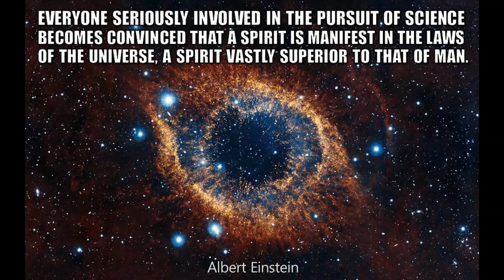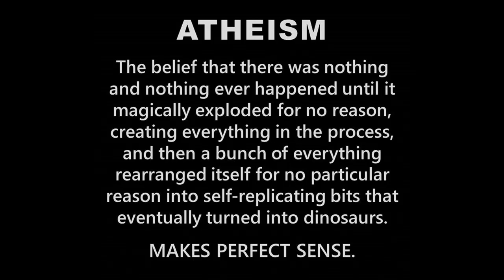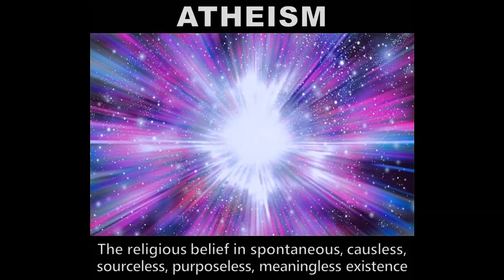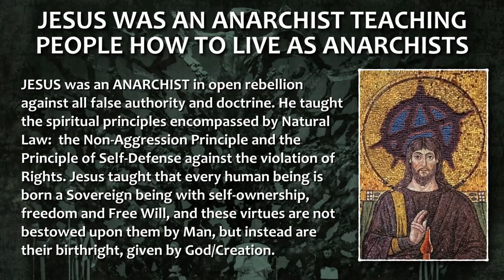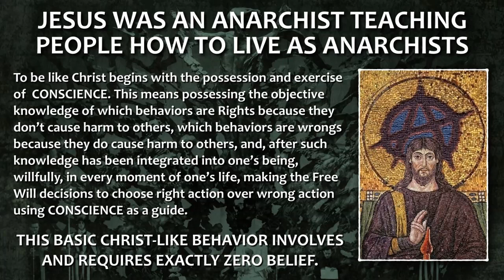Atheism and Religion vs Natural Law